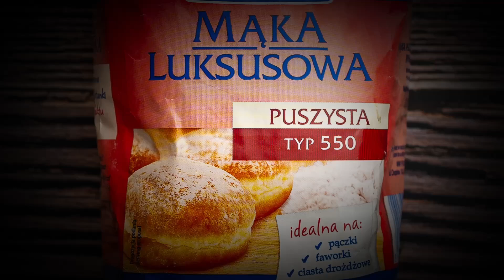Przepis na tartę z nektarynkami | Uwielbiam.pl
Tarta z nektarynkami doskonale sprawdzi się na letnie spotkania, kiedy potrzebujemy czegoś orzeźwiającego i lekkiego. To także świetny wybór na słodki poczęstunek po obiedzie lub deser na niedzielne popołudnia. Połączenie kruchego ciasta z kremem migdałowym i soczystymi owocami nie tylko pysznie smakuje, ale również doskonale prezentuje się na stole. Życzymy smacznego!

📜Składniki:
👉 170 mąki pszennej Lubella
👉 1 jajko
👉 1 łyżka cukru pudru
👉 1 łyżka zimnej wody
📜Krem:
👉 70 g zmielonych migdałów
👉 1 jajko
👉1 łyżeczka mąki pszennej Lubella
📜Pozostałe:
👉 6 nektarynek

📜 Przygotowanie:
1. Składniki na ciasto zagnieść. Uformować kulę i wstawić do lodówki na 30 minut.
2. Masło ubić mikserem, aż będzie puszyste. Dodać cukier i dalej miksować. Następnie dodać mielone migdały oraz jajko. Na koniec dodać łyżeczkę mąki. Całość zmiksować na puszystą masę.
3. Wyjąć ciasto z lodówki, rozwałkować i wyłożyć nim blachę do tarty.
4. Spód tarty nakłuć widelcem. Na wierzch wyłożyć masę. Całość ciasno przykryć nektarynkami pokrojonymi w półksiężyce.
5. Tartę piec w 185°C przez 45 minut.